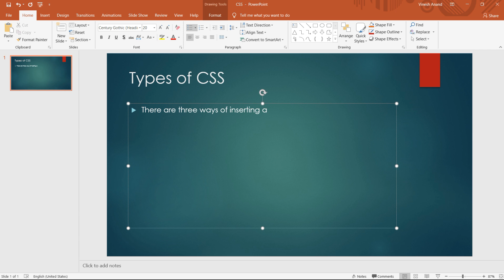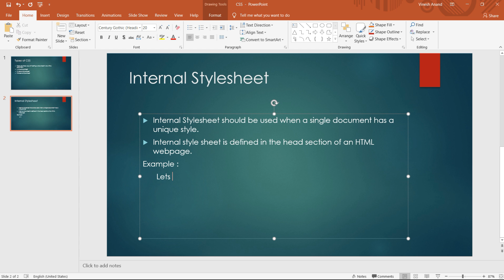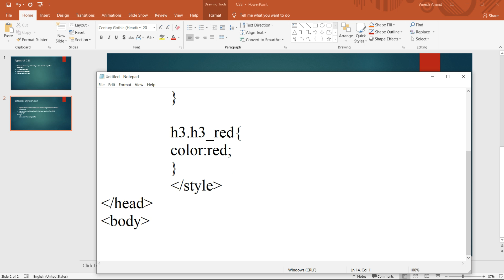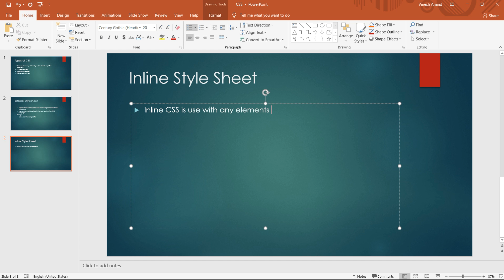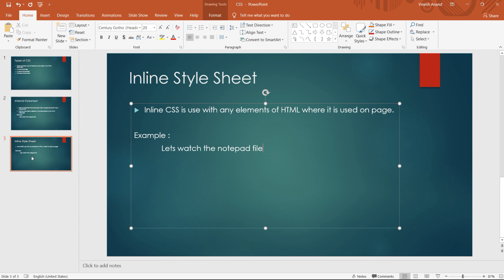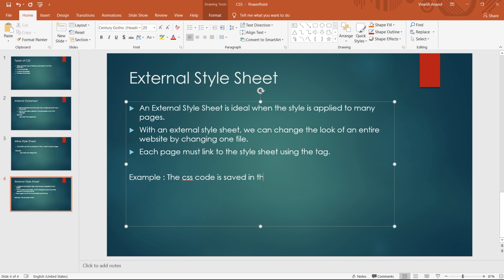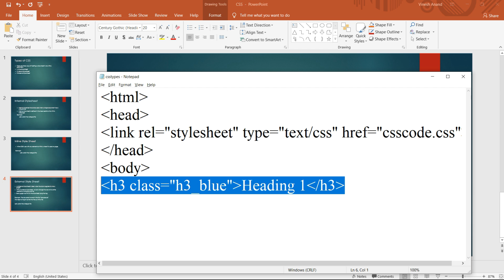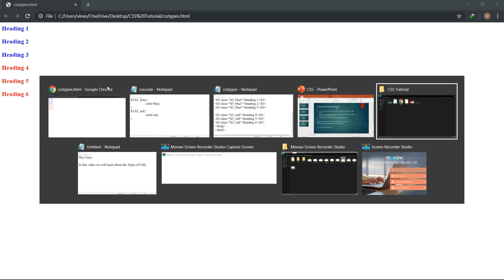CSS - Types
In this video you will learn the ways of inserting css file in the web page.